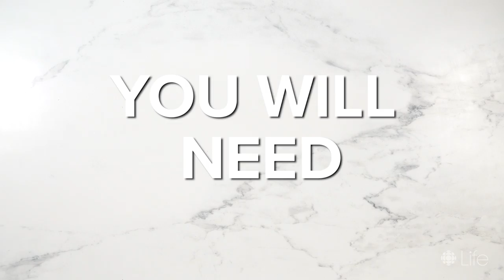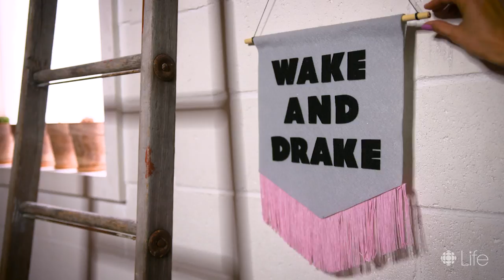DIY ‘Wake and Drake’ banner | CBC Life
Wake up every day to morelife with this easy DIY fabric banner.

Our favourite recipes, tips and tricks and other fun projects you can do in and out of the kitchen:

About CBC Life:
From life’s little projects to it’s big questions, CBC Life offers Canadians inspired ideas and conversations that help them live better, including things to make, do, buy, wear and eat.